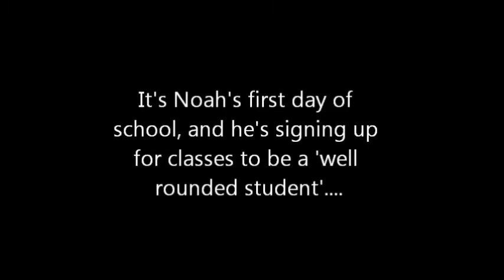Muckraking Video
History Project by Noah, Maddie, Katie, and Claire